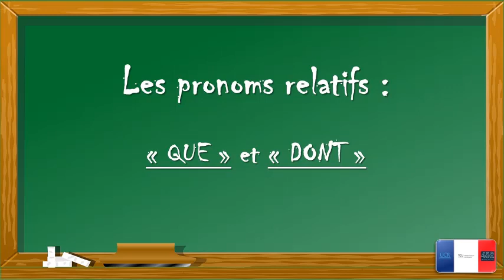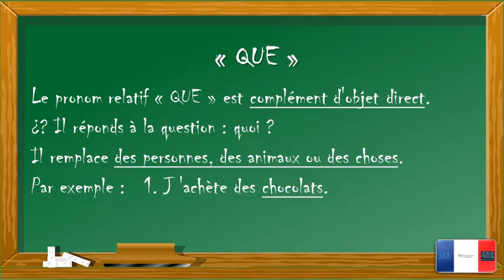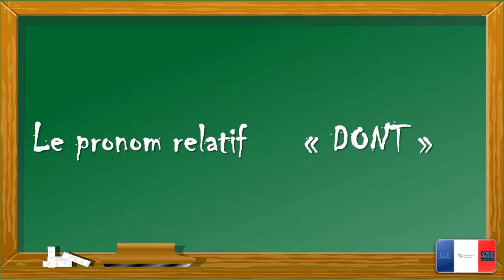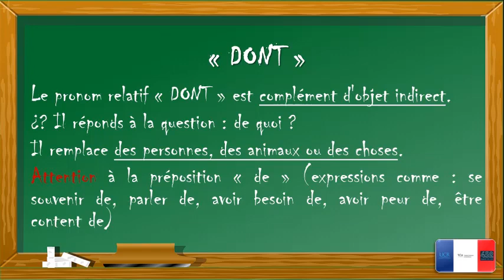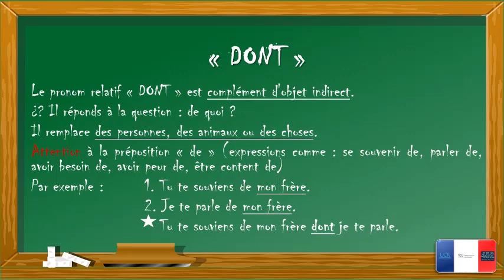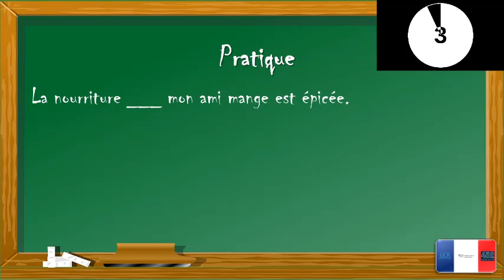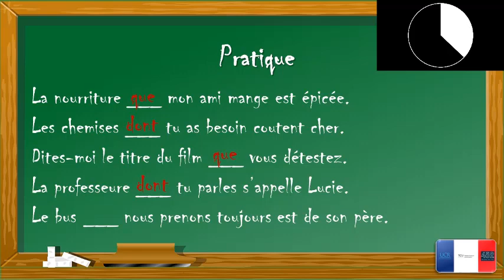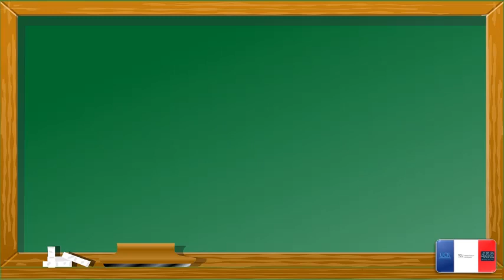Les pronoms relatifs QUE et DONT